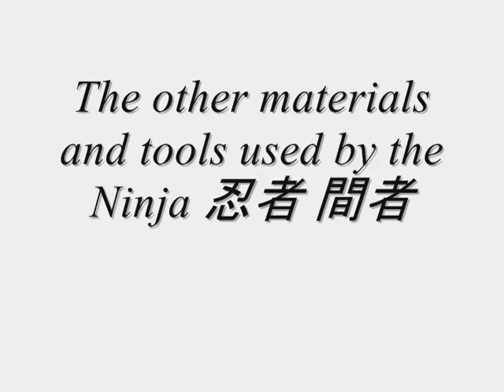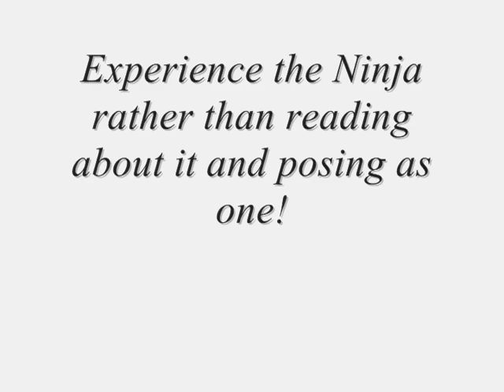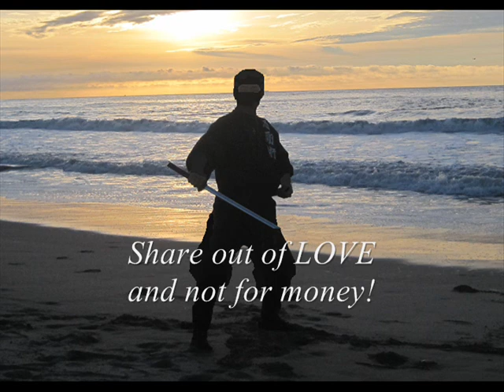Ninja Foods 忍者 間者 (椎茸 Shiitake Mushroom)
Buddhist have always enjoyed Shiitake Mushrooms and the Korean Monks especially loved to seek these out in the Mountains.